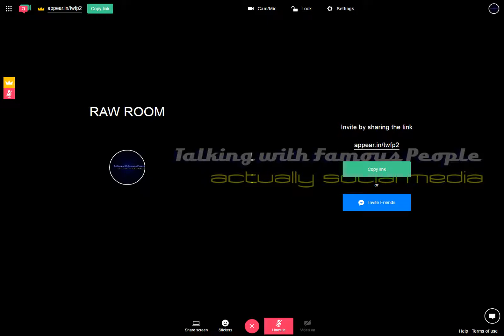Raw Room Two Recording 2017-04-03 04-28-14-602